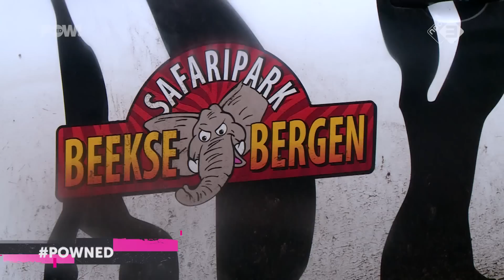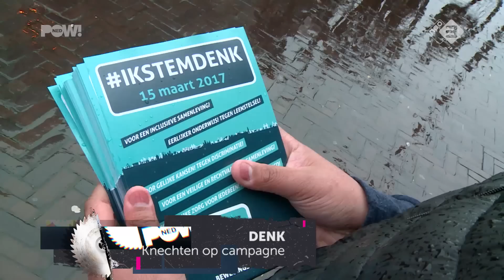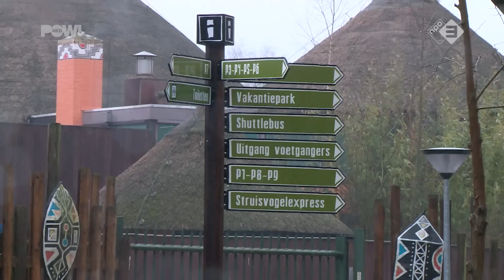PowNews Flits woensdag 8 maart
En daar is ie weer: de PowNews Flits. Ofwel ons nieuws samengevat in slechts 5 minuten.